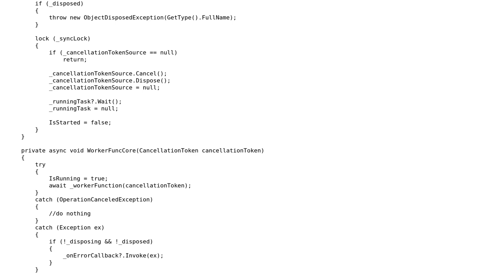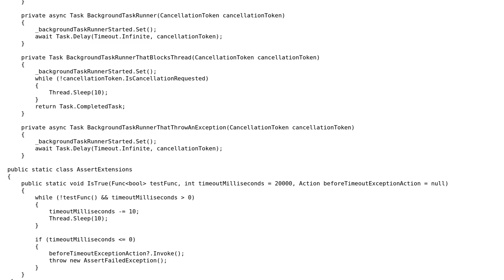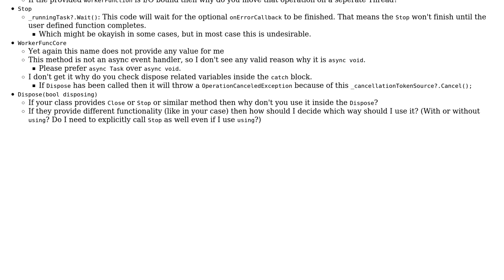Create a cancelable Task background runner class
With thanks & praise to God, and with thanks to the many people who have made this project possible! | Content (except music & images) licensed under CC BY-SA | Music | Images & others | With thanks to user Peter Csala user adospace and the Stack Exchange Network Trademarks are property of their respective owners. You are responsible for your own actions.